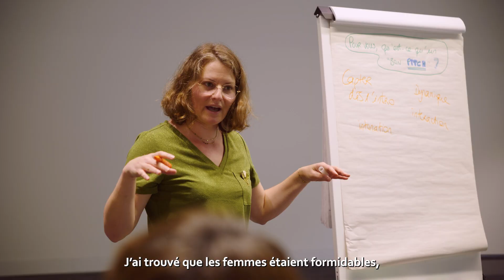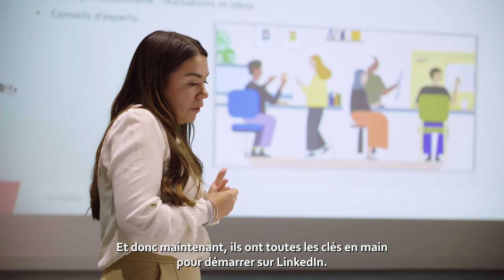Learning Days 2023 au Groupe Le Duff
🎥 Revivez en images la première édition de nos learning days !

Le principe ? 2 jours d’ateliers thématiques d’une heure proposés à nos équipes de Rennes pour favoriser le développement de compétences et l’exploration de nouvelles idées.

🤝 Des ateliers en partie animés par des collaborateurs qui ont partagé leur expertise et leurs bonnes pratiques.

👏 Un grand bravo aux organisateurs et merci à tous les participants !